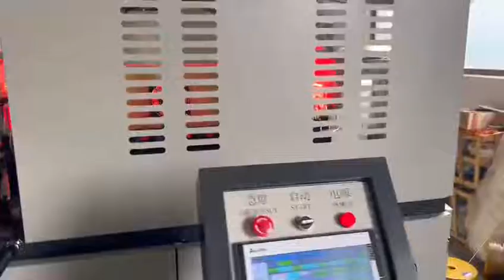all servo high speed 6cavities 8000bph fully automatic blow molding machine for 500ml PET bottle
ningbo haijiang machinery for injection molding machine making factoryChina